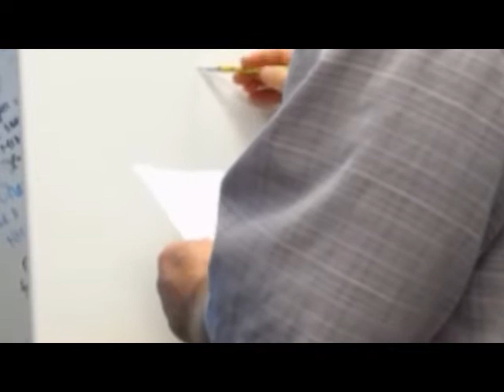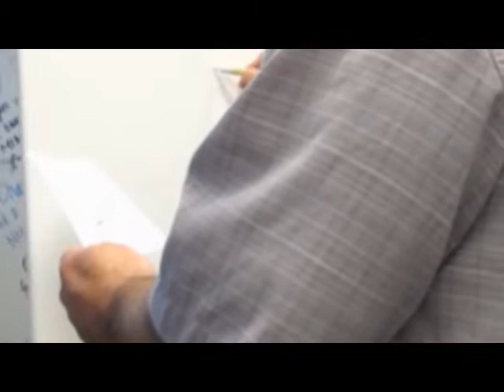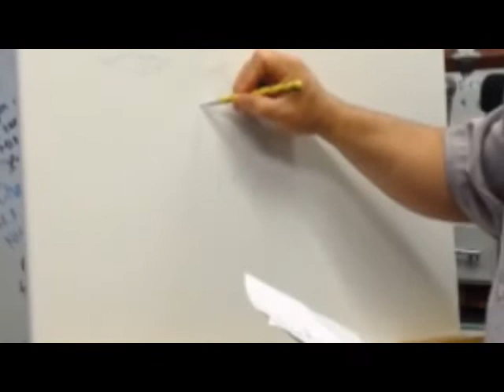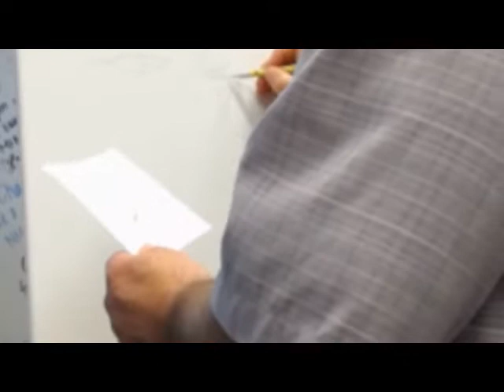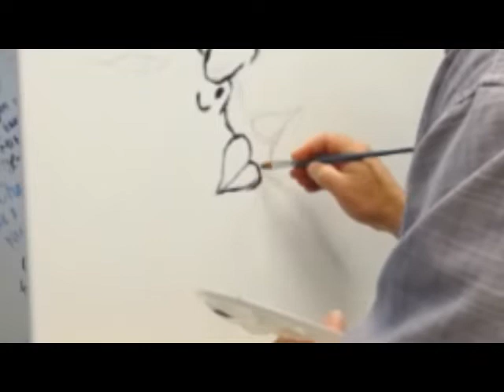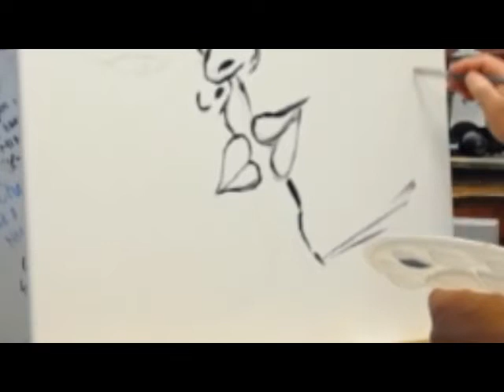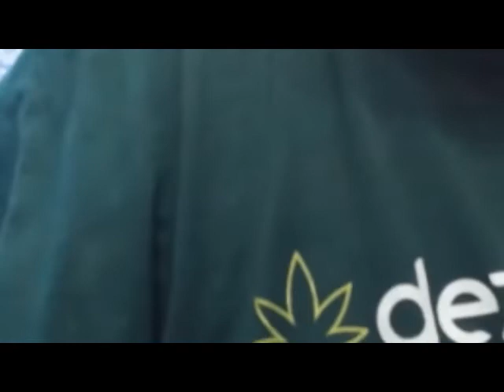BoBo and Pickle - il bacio (The Kiss)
The kiss is a BoBo and Pickle original acrylic painting in their duality format. The painting is painted by both world-renowned artists. They are also the hosts of the crazy popular podcast the BoBo and Pickle Show.